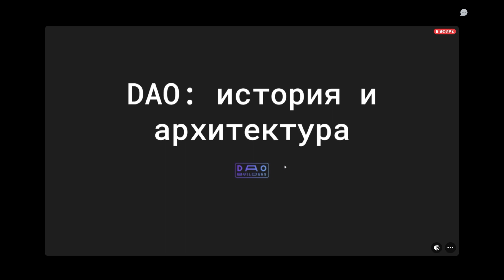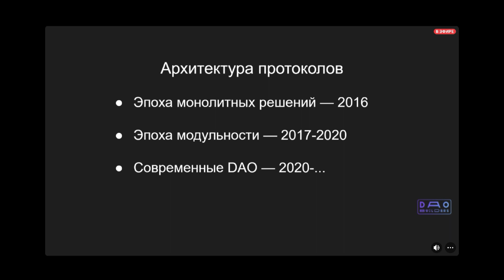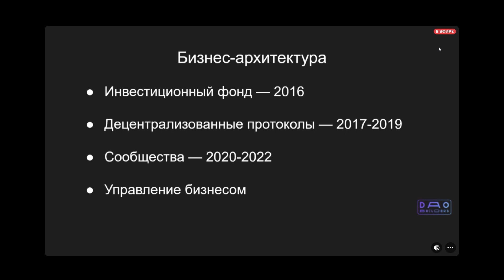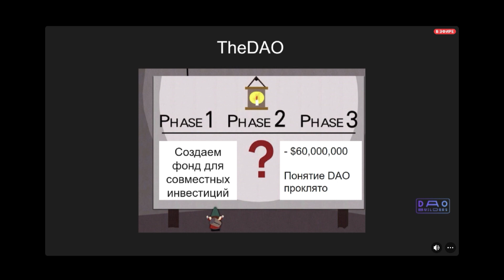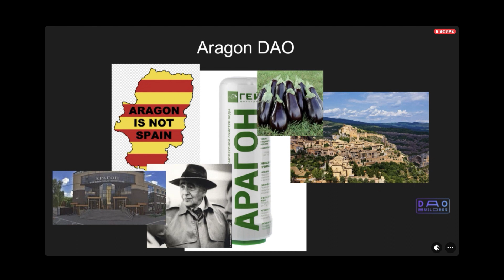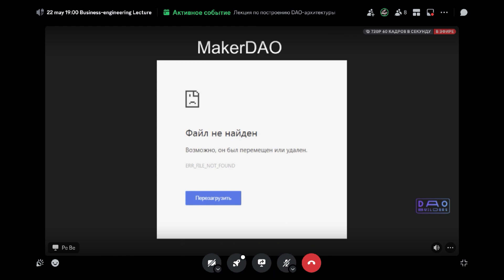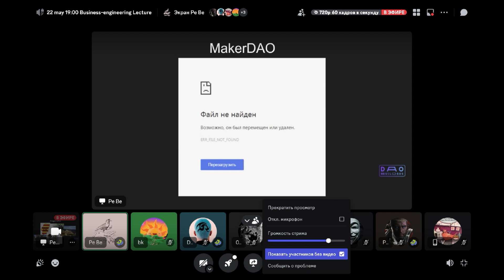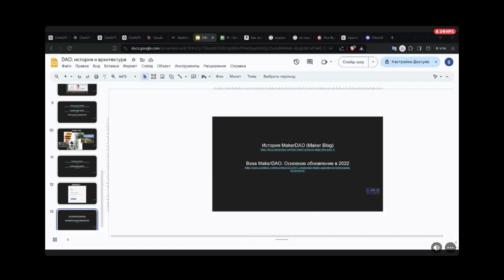Петер Бел, Byzantium, DAO Builders: эволюция архитектуры DAO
Про эволюцию архитектуры DAO рассказал Петер Бел, фаундер и CEO Byzantium и DAO Builders! Узнали, для чего создавались первые DAO, и как развивалась бизнес-архитектура. Разобрали кейс взлома The DAO и конфликт внутри Aragon DAO. Также обсудили историю MakerDAO.

Guide DAO — web3-школа и крупное комьюнити с курсами по Solidity, web3-фуллстеку, DeFi-аналитике и аудиту контрактов, а также приваткой в дискорде с ежедневными лекциями и войсами с экспертами из криптоиндустрии. Онбордим в крипту, оформляем портфолио, помогаем развивать нетворкинг и уходить работать в компании мирового уровня.